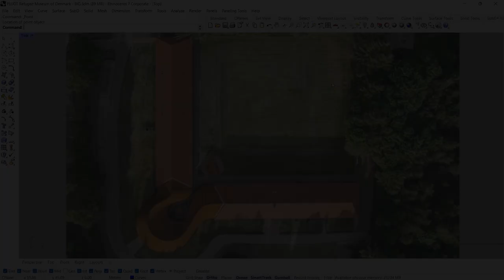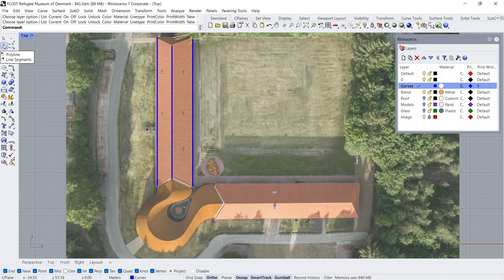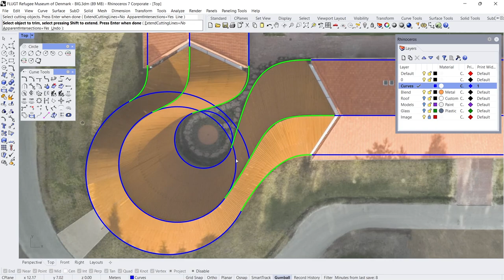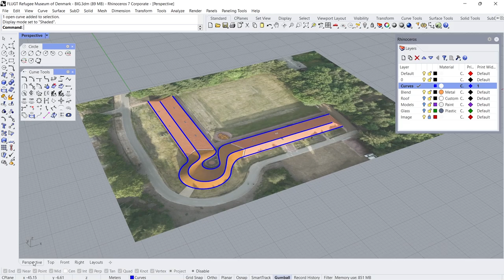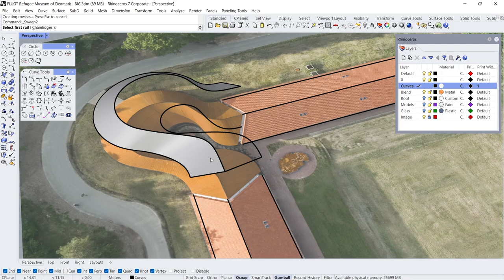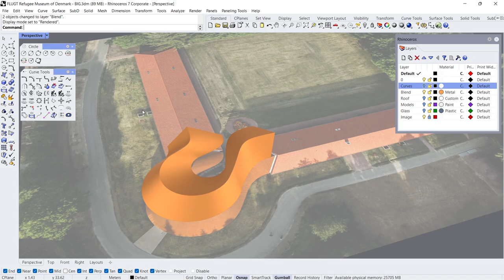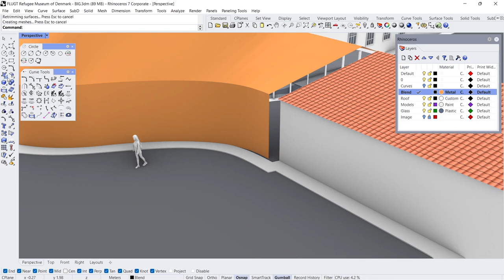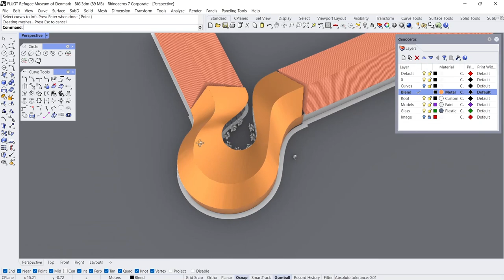Rhino Architecture - Bjarke Ingels Group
Rhino tutorial, Rhino architecture, Bjarke Ingels Group Rhino, parametric architecture

Project name: FLUGT Refugee Museum of Denmark
Project designer: Bjarke Ingels Group (BIG)
Images: Archdaily
Location: Oksbol, Denmark
Year: 2022

Remodeling by: Adam
Software: Rhinoceros 3D